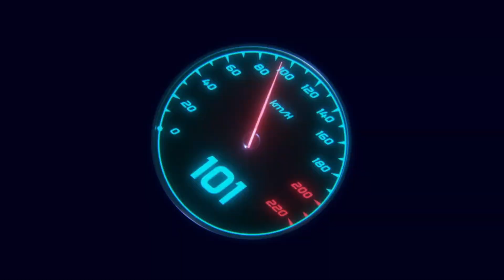🔴 FIM ISDE Argentina 2023 🇦🇷 | Resumen del día 6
Así finalizó la 97° edición del International Six Days of Enduro que se realizó en San Juan.

GENERAL
1. Josep Garcia (KTM #33)
2. Andrea Verona (Gas Gas #20) +15''94
3. Taylor Robert (KTM #50) +1'27''90
4. Dante Oliveira (KTM #52) +1'35''79
5. Samuele Bernardini (Honda #23) +1'40''09

WORLD TROPHY
1. USA (Robert, Girroir, Oliveira, Martinez)
2. France (Espinasse, Le Quere, Larrieu, Roussaly) +14'00
3. Great Britain (McCanney, Etchells, Watson, Snow) +16'00
4. Chile (Herrera, Herrera, Borgoño, Taverne) +50'46
5. Venezuela (Fumero, Badiali, Martin, Castellano) +2h24'29

JUNIOR
1. Sweden (Norrbin, Semb, Ahlin)
2. France (Giraudon, Alix, Joyon) +21'52
3. USA (Oliveira, Aiello, Davis) +28'50

WOMEN
1. USA (Richards, Steede, Gutish)
2. Australia (Gardiner, Jones, MacDonald) +4h07'30
3. Latin America (Neves, Gonzales, Rodriguez) +4h51'50